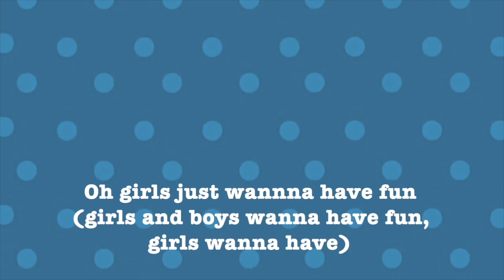Girls Just Wanna Have Fun - Cover - Collab with megulele - Cyndi Lauper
This is a collab with my Youtube friend megulele, cover Cyndi Lauper song "Girls Just Wanna Have Fun"!
素敵な歌声と、ウクレレ、鍵盤ハモニカ、木琴等々‥を駆使したメグサウンドで僕らを魅了するmegulele（メグさん）との初コラボです。
曲は、シンディ・ローパーの「ハイ・スクールはダンステリア」

素敵なメグサウンドと合奏させてください！とお願いしたところ、ワタシは以前アップしており、メグさんの”いつかカバーしたい曲リスト"にも入っているとのことで、この曲でコラボさせていただくことになりました！
ワタシの多重録音をオケに再編集し、メグさんは歌に木琴に大活躍です。

映像はメグさんがガールズ的に可愛く編集してくださいました！カワイイ空間に入ってしまったヘンテコなギターおっさんはお許しください(^^ゞ

メグさん、ありがとうございました！(^^♪

megulele
　Vocal / Chorus / xylophone

koh pochi
　Electric guitar / Bass / Virtual drum